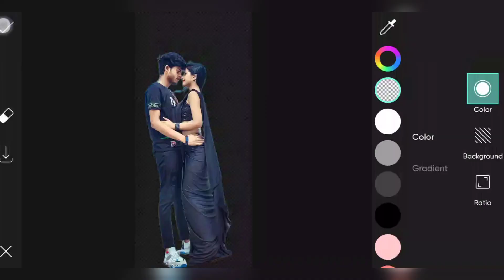Best background for marriage photo editing By Ak Tech